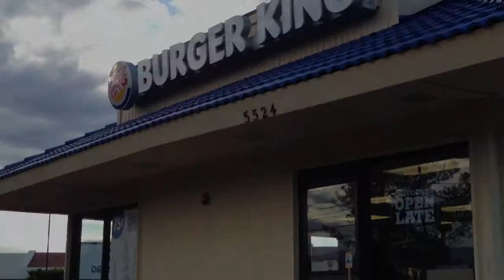Burger King Workers in Tucson Fight for $15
On Sept. 4, 2014, Burger King workers in Tucson, Arizona walked out on the job to protest for a $15/hour minimum wage. The US minimum wage is $7.25/hour, far below that of other developed countries. This action was part of a nationwide Fight for $15 protest organized by the Service Employees International Union (SEIU).